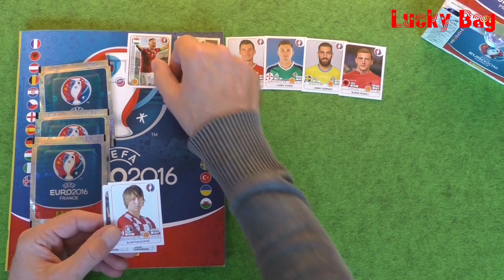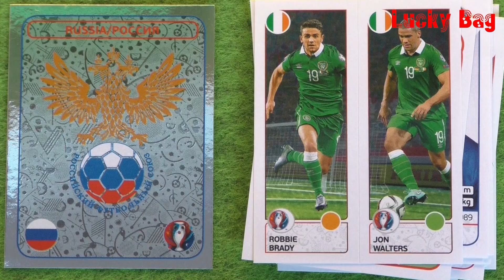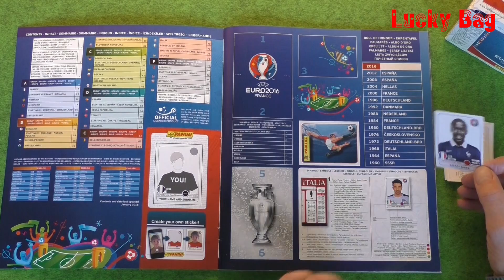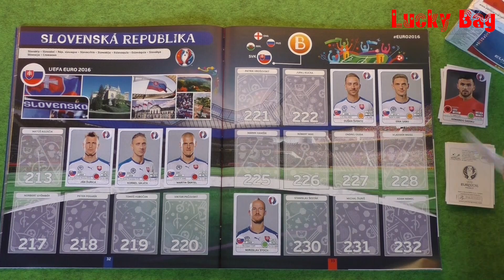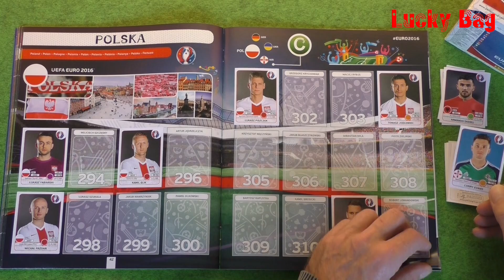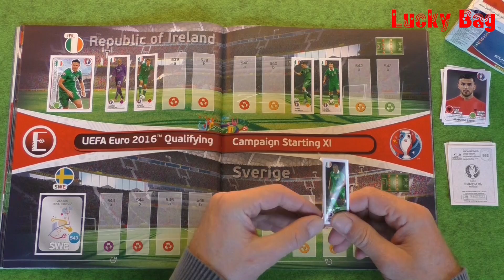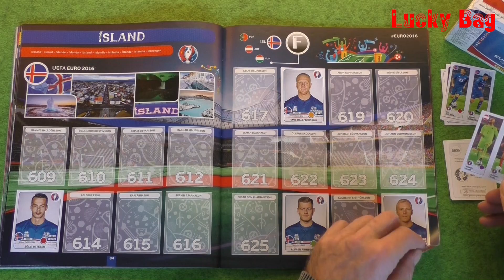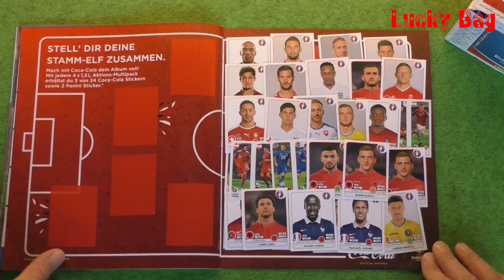PANINI STICKER UEFA CUP 2016 new sticker for Panini Album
Nr. # 8 Panini Sticker Video der UEFA CUP 2016 Serie
Das Pilot-Video bei dem ein neues Album angefangen wurde und alle weiteren Videos zur Euro 2016 sind in der Playlist zu finden =

Jeweils Freitags und Sonntags gibt es jetzt ein UEFA Euro 2016 Video.
Wieviel Videos werden es, um alle 680 Sticker einzukleben?